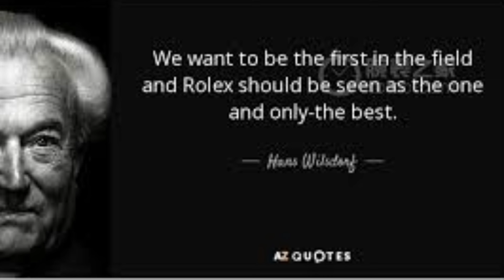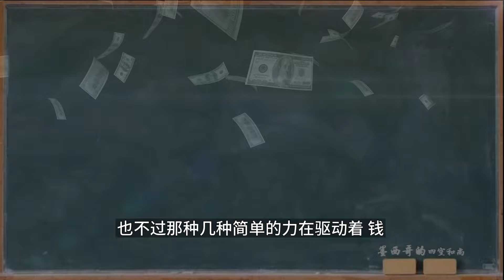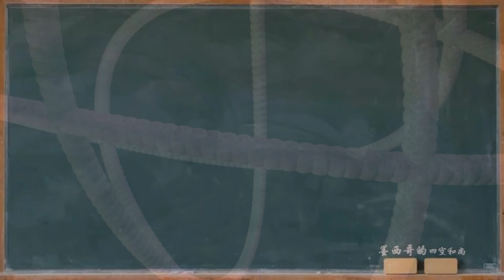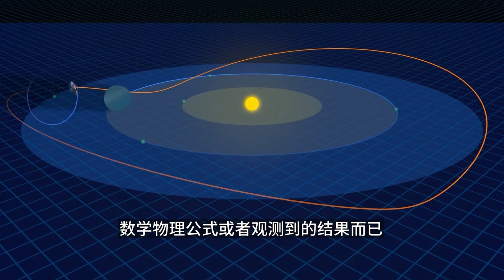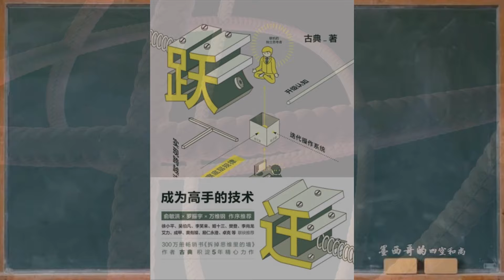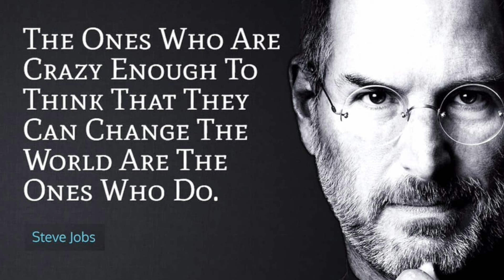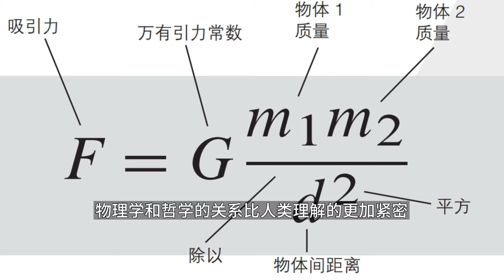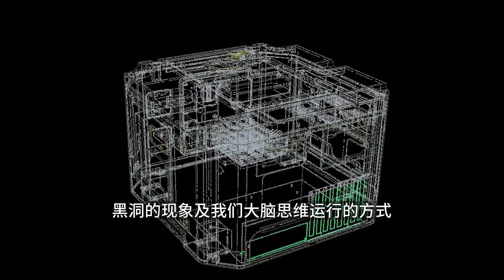最烧脑知识 用量子思维看世界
量子物理如何改变世界

豆瓣2023年度科学·新知图书！

连续多月上榜万圣书园月度排行

入选刀锋图书奖夏季榜单

★电影奥本海默导演诺兰的物理导师卡洛·罗韦利继《七堂极简物理课》后，再掀科普阅读新热潮！本书入选刀锋图书奖夏季榜单。陈嘉映、周濂推荐！

卡洛被媒体评为“100位最具影响力的全球思想家之一”“下一个斯蒂芬·霍金”“物理学界的文学巨星”。他用优美易懂、譬喻生动、充满哲思的语 言，将艰深的宇宙理论描绘得像故事般有趣，为读者带来广泛的思考。

★荣获《金融时报》2021年最佳书籍、《卫报》2021年最佳科学书籍！

★“科学比政治更有革命性”，短短200页内容，彻底革新你的“世界观”！

量子纠缠并不特殊罕见，我们看见的所有“现实”都被编织在这张互动关系网中。从前沿学科出发，再度以诗意的语言颠覆我们的常识与直觉！

★《自然》《时代周刊》《卫报》《纽约时报》等数十家知名媒体好评推荐！

★卷福、抖森、坂本龙一、陈嘉映、姬十三、李淼、黄磊、杨采钰等各界名人盛赞！

★已售出电视剧改编版权，各大报头条报道！

1925年夏天，在荒芜、偏僻、北风肆虐的黑尔戈兰岛上，23 岁的德国青年沃纳·海森堡在此构建了“量子论”，揭开了挡在我们与真相之间的那道帷幕。这一伟大的科学革命，拥有将广岛、长崎瞬间夷为平地的威力，也在人类的精神世界投下炸弹。当原本坚不可摧的事物受到质疑，就会打开新的道路，让我们能够看得更远。

从量子纠缠到多重宇宙，经典物理世界崩塌后，以量子理论重新阐释我们如何存在于宇宙之中。